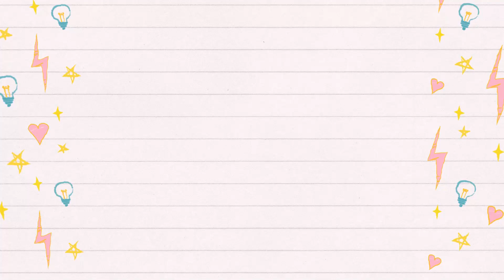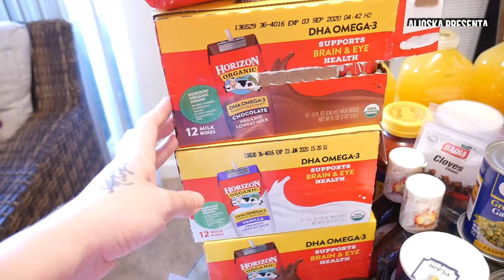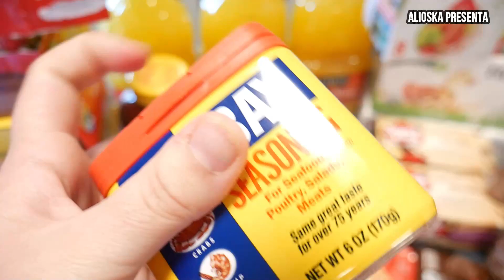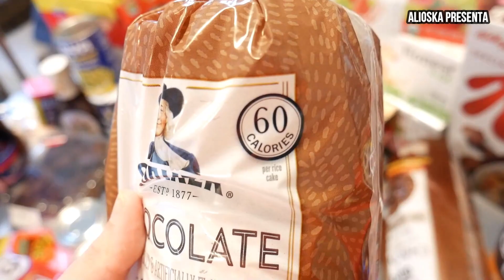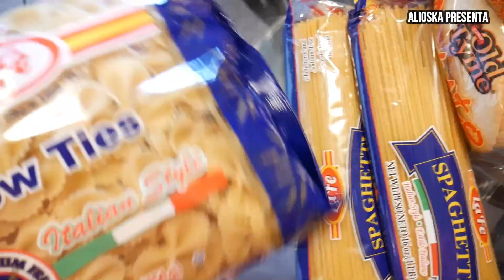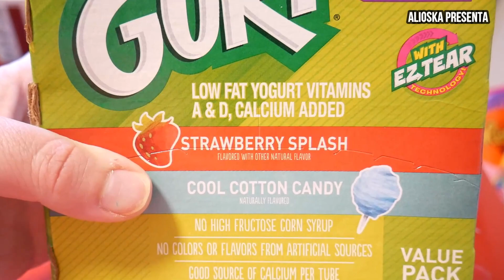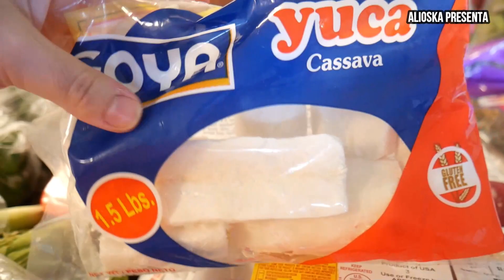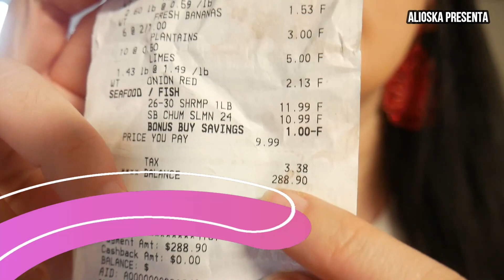COMPRAS DE PÁNICO EN ESTADOS UNIDOS/ESTA ES LA MEJOR MASCARA/ NO HAY PAPEL HIGIÉNICO/CUARENTENA USA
Compra en el Supermercado Por Cuarentena en Estados Unidos. Buenas noches mi gente, aquí les dejo este vídeo de como y que compre para 2/3 semanas que estaremos en cuarentena en Maryland, USA. Les enseño la mejor mascara para prevenir el virus. Cuídense mucho que los quiero seguir viendo en esta familia. DIOS NOS BENDIGA A TODOS.

Para Mas Vídeos Relacionados ✔✔🙋‍♀️